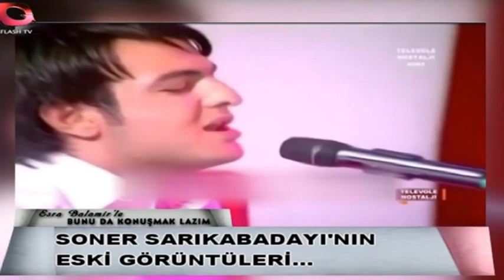SONER SARIKABADAYI'NIN ESKİ GÖRÜNTÜLERİ! | GÖZÜMÜZDEN KAÇANLAR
FLASH TV 1992 Yılında kurulmuş Türkiye’den ulusal yayın yapan ilk özel televizyon kanalıdır.
Haber, aktüel, kadın kuşağı programları ve reality showların en gerçeğini; Müzik eğlence
programlarının en keyiflisini seyircisine sunan Flash TV, Türk televizyon tarihinde bir ilk olan
“Gerçek Kesit” adlı fenomen kült programı, iç yapımlar bünyesinde izleyicilerine ulaştırmıştır.

Bizi Facebook'tan takip etmek için linke Tıklayabilirsiniz!

Bizi TikTok'tan takip etmek için linke Tıklayabilirsiniz!

Flash Müzik videolarımızı izlemek için Tıklayabilirsiniz!

Yok Daha Neler videolarımızı izlemek için Tıklayabilirsiniz!

Kim Ne Demiş? videolarımızı izlemek için Tıklayabilirsiniz!

Gözümüzden Kaçanlar videolarımızı izlemek için Tıklayabilirsiniz!

Tıklayabilirsiniz!

Yalçın Çakır videolarımızı izlemek için Tıklayabilirsiniz!